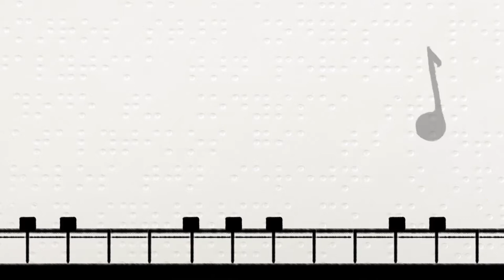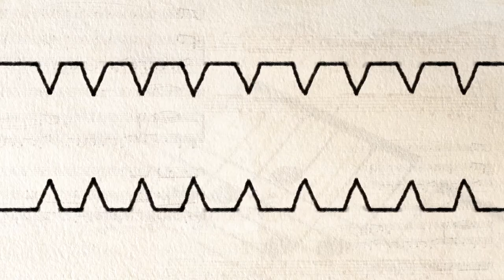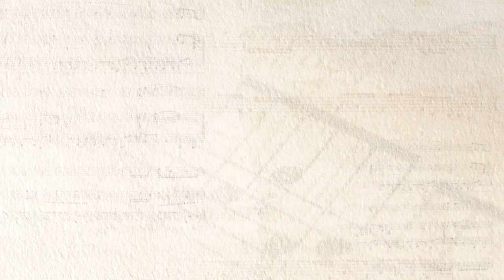Les Sans Soucis - Les carottes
Parloes et mélodie : Catherine Leguen
Musique et arrangement : Pierre-Yves Langlois